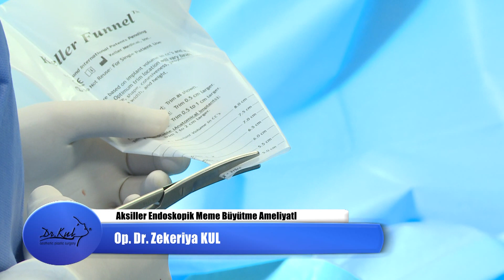dr kul endoskopik aksiller meme büyütme ameliyatı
dr kul endoksopik aksiller meme büyütme ameliyatı